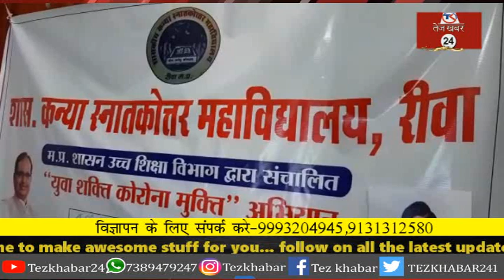रीवा युवा शक्ति कोरोना मुक्ति अभियान को लेकर जीडीसी कालेज में दी गई छात्राओं को ट्रेनिंग,